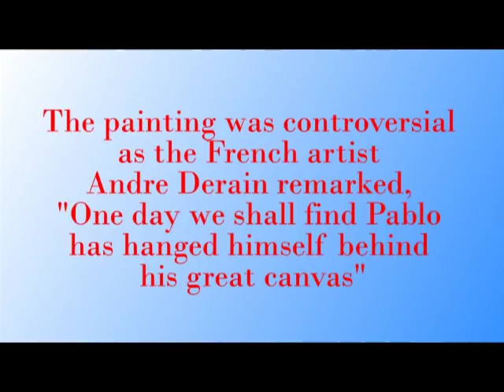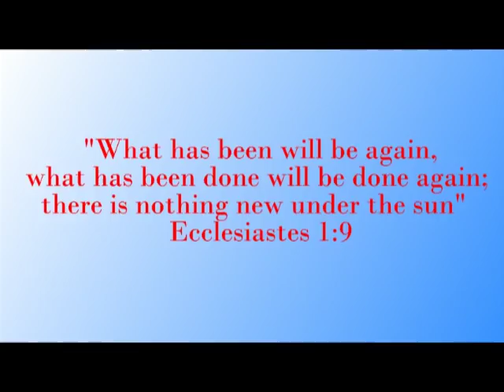Pablo Picasso and the source of modern art -- Altamira Cave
from BEFORE ORION: Finding the Face of the Hero by Bernie Taylor.

This video is in line with the works of Carl Jung and Joseph Campbell as can be viewed on YouTube on Joseph Campbell--Myth As the Mirror for the Ego , The HERO'S JOURNEY - Joseph Campbell , Joseph Campbell--The Dynamic of Life and Joseph Campbell on Following Your Bliss , Introduction to Carl Jung - The Psyche, Archetypes and the Collective Unconscious , and Jordan Peterson: Carl Jung's Intelligence was "bloody terrifying".

This video is an alternative view to: Why are these 32 symbols found in caves all over Europe | Genevieve von Petzinger , The Roots of Religion: Genevieve Von Petzinger at TEDxVictoria , Ice Age Cave Art: Unlocking the Mysteries Behind These Markings | Nat Geo Live , UVic Grad Student Talks Cave Art and TEDGlobal , Neanderthal Origin of Cave Art , Graham Hancock - The War on Consciousness BANNED TED TALK , Is the house of history built on foundations of sand? | Graham Hancock | TEDxReading and Graham Hancock talks about his banned TED talk on the Lifeboat Hour with Mike Ruppert 17/03/2013